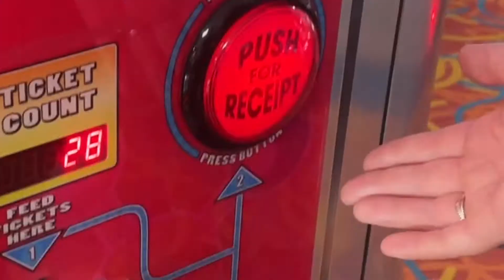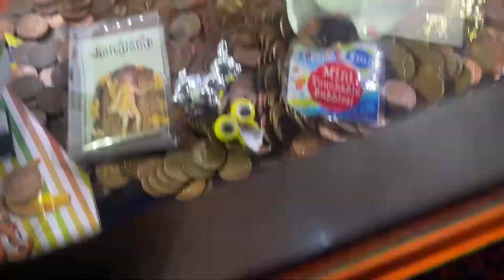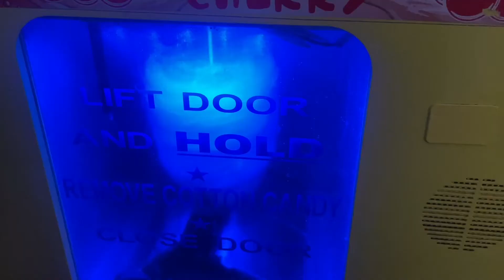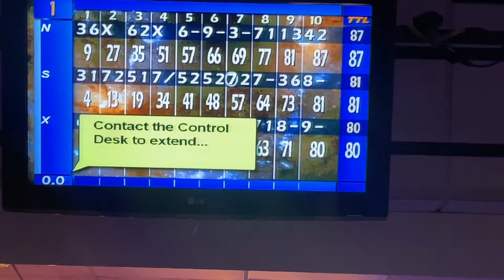Butlins Skegness Vlog: Fun-Filled Memories!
Join us on an exciting journey through our Butlins Skegness Vlog, where we capture and share the fun-filled memories created at this beloved holiday destination. From thrilling activities to delightful entertainment, we'll take you along on our adventure, showcasing the vibrant atmosphere and the joyous moments experienced at Butlins Skegness. Get ready to relive the excitement and create lasting memories with us in this action-packed vlog.